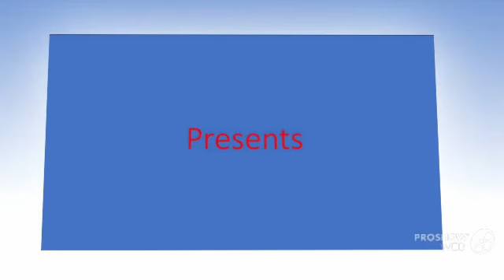GTA V LCPDFR MODDED COP CARS